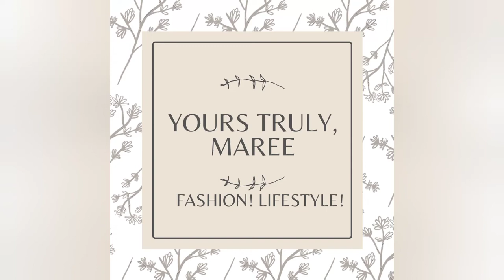Fascinating And Magnificent White Short Gowns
Hello Fabulous Fashionistas!
Looking for something new and fun?  Then check out this beautiful collection of lace short gown styles put together specially for you.